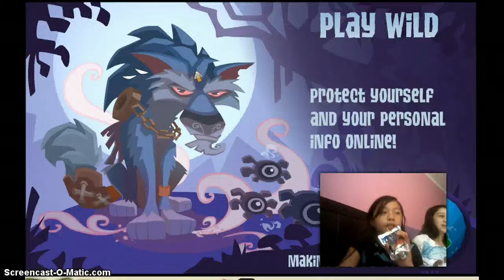OMG DANCING LEOPARD DRAGON